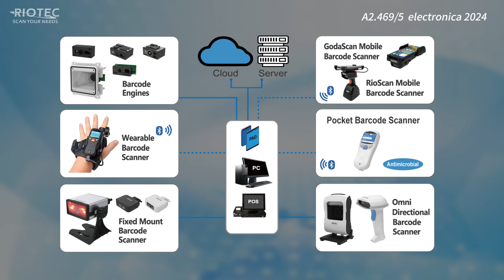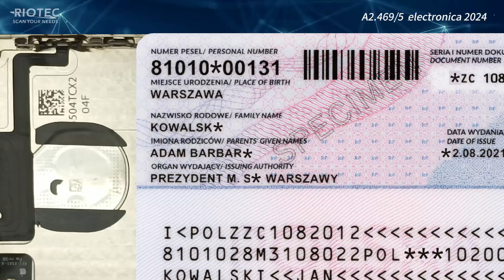RIOTEC TAIWAN: Custom Barcode Scanner Manufacturer Professional | Electronica 2024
00:00 Introduction
00:14 All product lines
00:24 Barcode scan engines for medical inspection machines
00:27 Scan engine for PDAs / tablets
00:40 Barcode scan module for Kiosk
00:50 Fixed-mount barcode scanner for production line or conveyor system

RIOTEC Co., Ltd., founded in 2002 and based in New Taipei City, Taiwan, is a leading developer and manufacturer of barcode scanners and scanning engines.

RIOTEC Barcode Scanner Engines and Modules are capable of scanning 1D and 2D barcodes at extremely high speeds. The compact design engines fits seamlessly into any device. With superior speed and decoding capabilities compared to standard commercial barcode scanners, we offer stable and reliable solutions. Small size, lightweight, barcode engines can fit into mobile devices easily, including industrial PDAs / tablets, terminals, Kiosk, testing devices easily.
RIOTEC fixed-mount barcode scanners features outstanding reading, high motion tolerance, snappy reading, and also offers excellent performance on some DPM codes. Mini Fixed-mount scanners can solve your space limitation issue. Are good solutions to improve your production effeniency.

Explore our showcasing at the Taiwantrade booth A2.469/5, at Electronica 2024